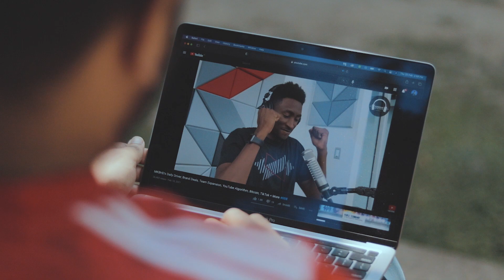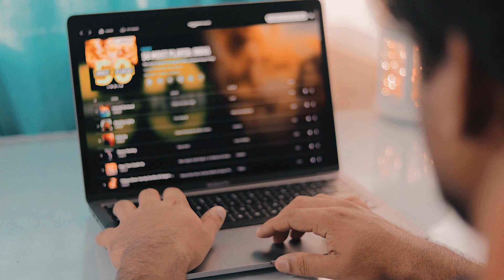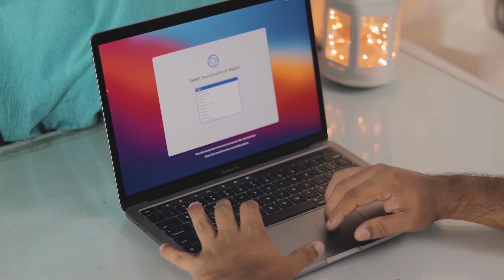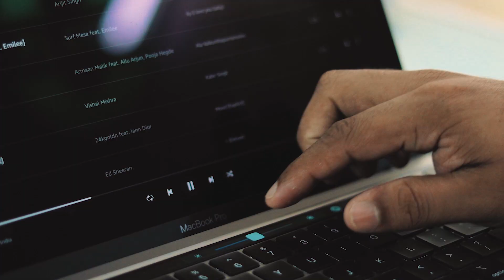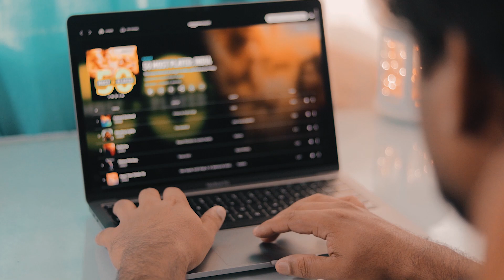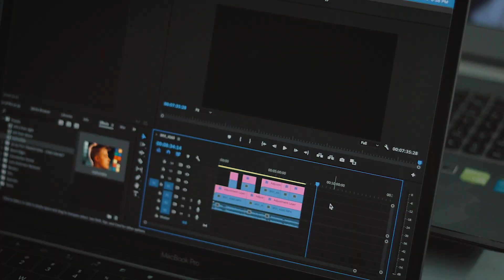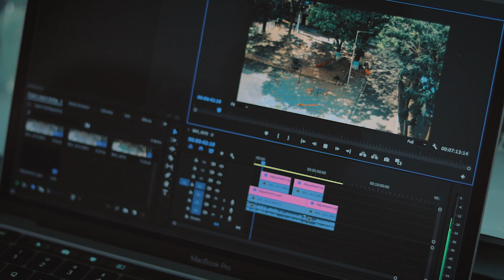Apple Macbook Pro M1 Review After Using it for 1 month ! Hindi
Apple Macbook Pro M1 Review  macbook pro review after one month
m1 macbook pro review | Review of macbook pro m1 |

Apple MacBook Pro with Apple M1 Chip
Apple MacBook Air with Apple M1 Chip
Hyper Drive for macbooks m1

Timestamp
0:00 - Intro
0:53 - Build and Design
3:54 - Display
6:15 - Performance
9:15 - Battery

In this video I have reviewed apple macbook pro m1 and have shared my thoughts after using it for 1 month.

I have covered all the aspects like built and design, display, performance and battery life.
Apple macbooks with m1 chips are indeed one of the greatest leap in the world of technology and the future of ARM based chips look super bright.
the M1 macs are highly efficient both in power consumption and performance, you will feel no lag or disappointment using these macs.
display is top notch so are the speakers and performance is even better.
what actually lags here in macs are the less number of ports.
So its almost a complete package at premium price.